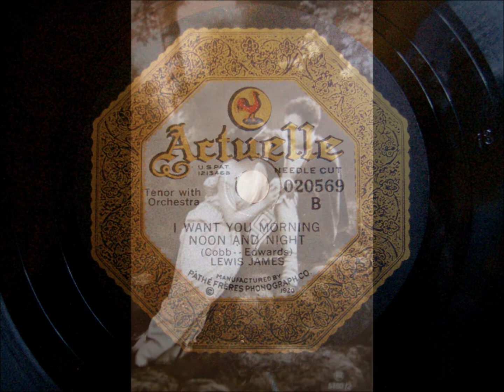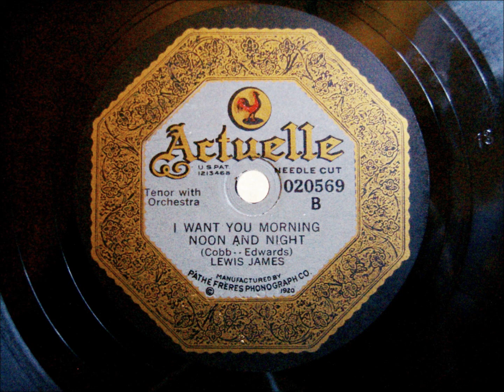Lewis James - I want you morning noon and night - 1920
Hello Ladies and Gentleman,

we´re very proud to show you the music of Lewis James singing the song: "I want you morning, noon and night", recorded in 1920 in USA.
Please say the words of headline to your partner, sometimes ;-)

The record is in excellent condition, I didn´t use the declicker!

Much fun with it!